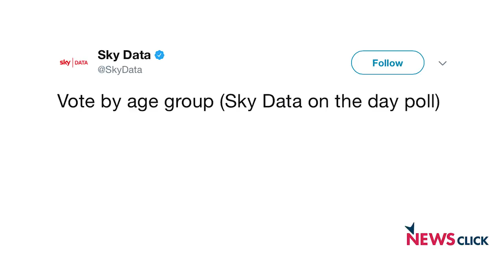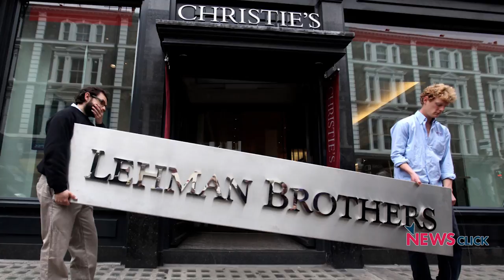Resurgence of the Left in Europe?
Fiona Dove, Executive Director of Transnational Institute talks about the rise of the left in Europe. She believes that the Left is seeing resurgence in Europe. We have example of Labour Party in UK and Jean-Luc Mélenchon in French elections. Fiona believes that the rise is not only about individuals but also growing acceptance of slogans against the neo-liberalism. The global financial crisis of 2008 has paved path for movements across the globe.